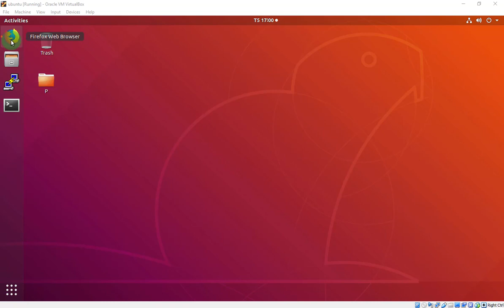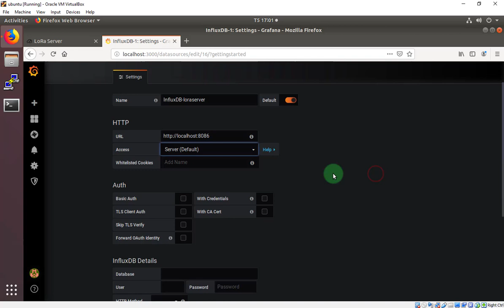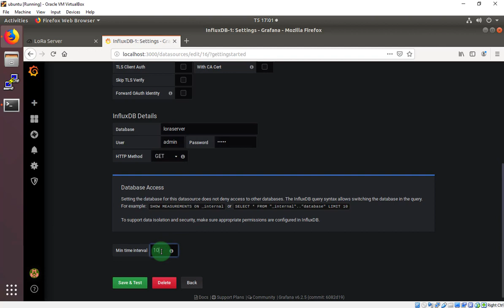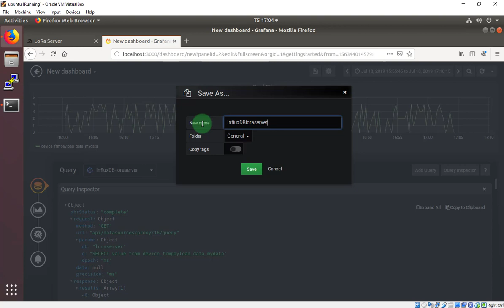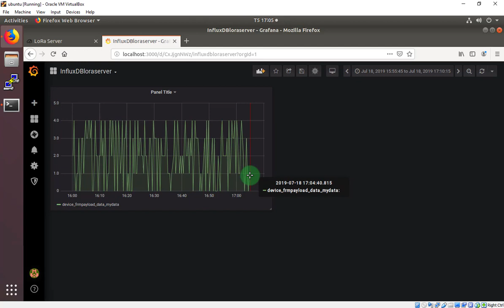Setup Loraserver [6] - Display data on Grafana with InfluxDB Integration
Hello , You should watch all of my videos because i'm very effort

- Access Grafana : localhost:3000

0:00 : Introduction
1:00 : Create and Setup a new datasource is InfluxDB
2:15 : Create and Setup a new dashboard
2:28 : Re-write some code to display data from InfluxDB